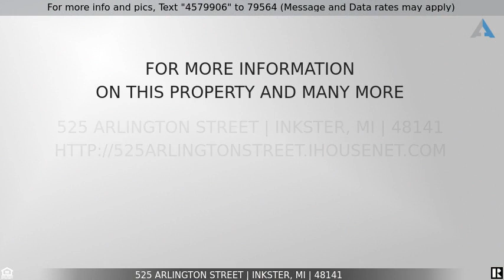Priced at $124,900 - 525 ARLINGTON Street, Inkster, MI 48141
Home for Sale in Inkster

Wonderfully remodeled 3 bedroom brick bungalow with full finished basement and 2 rooms down there.  Fresh paint, new carpet, new pex piping for clean water flow with excellent pressure.  Furnace was installed in 2018 and the hot water heater around the same time. Not sold yet!  This home also has a 2 car garage with electricity, full front and rear porches.  Heres a bonus,  walk out the door in back for Summer Fun, Nice family-oriented neighborhood close to shopping and public transport.  Minutes away from Dearborn Heights, Dearborn borders for those who work in these nearby cities.   The home has been leased out for 8 years with inspection frequencies of 2 years.   The home is ready for immediate occupancy.   This home also qualifies for $7500 Down Payment Assistance through MSHDA.  To individuals that qualify.  Call the agent for details